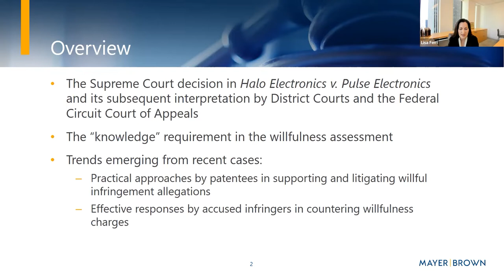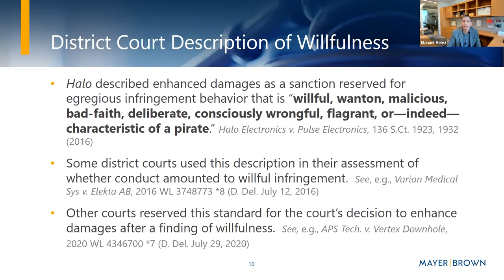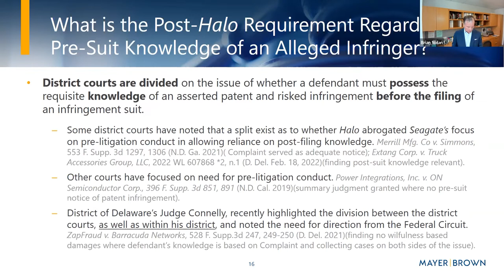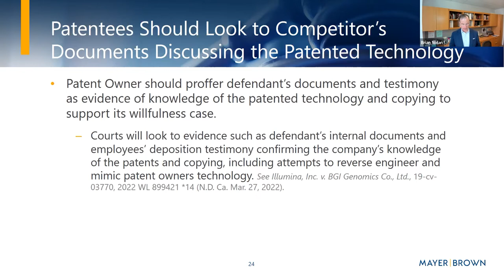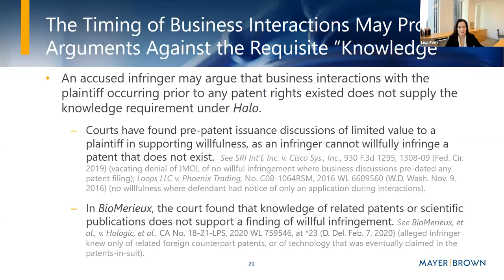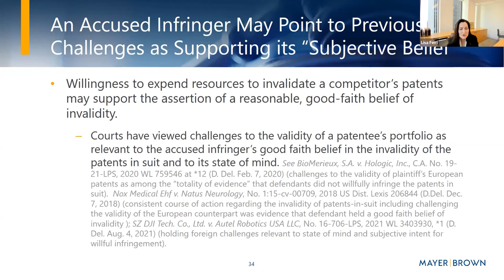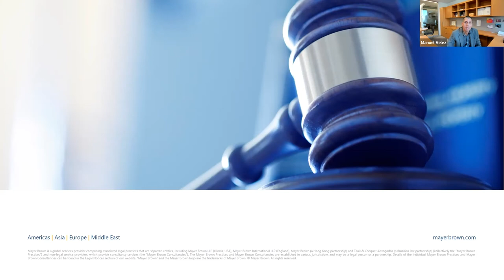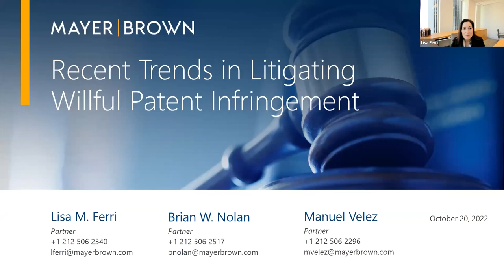Recent Trends in Litigating Willful Patent Infringement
US district courts have established individual methods to address willfulness following the Supreme Court’s Halo decision, which described enhanced damages as a sanction reserved for egregious infringement behavior that is “willful, wanton, malicious, bad-faith, deliberate, consciously wrongful, flagrant, or—indeed—characteristic of a pirate.”

Please join Lisa Ferri, Brian Nolan, and Manuel Velez as they discuss the recent developments in litigating willful patent infringement. In particular, they will address:

-The divergence in district courts’ treatments of willful patent infringement in jury trials and discussions of Federal Circuit decisions that initially generated the divergence and then sought to clarify the assessment of willful patent infringement in jury trials
-The evidence and arguments often presented by patentees to prove willful patent infringement before a district court
-Potential ways for alleged infringers to counter the evidence and arguments most often presented by patentees in attempting to prove willful patent infringement
-The implication of recent court decisions on the interrelationship between proving inducement of patent infringement and willful patent infringement